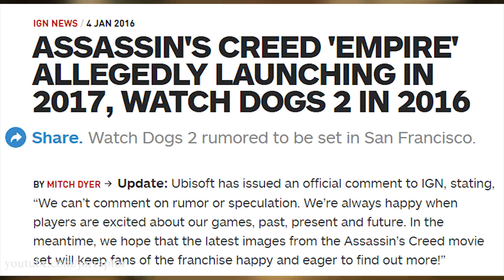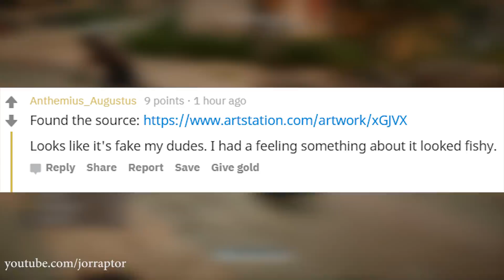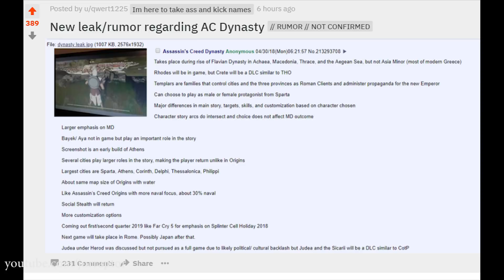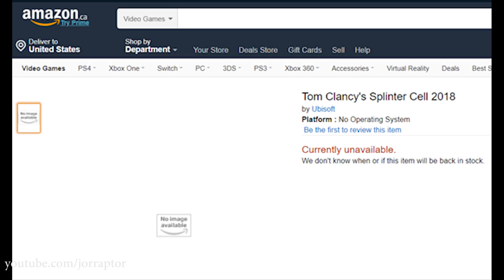New Assassin's Creed Dynasty 'Leak' TRICKED THE INTERNET (Assassin's Creed Origins - AC Origins)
Assassin's Creed Origins (AC Origins) is over, so we are looking at Assassin's Creed Dynasty, this time a fake AC Dynasty leak

More Assassins Creed Origins gameplay content here:
Why A New Assassin's Creed In 2018 MAKES A LOT OF SENSE (Assassin's Creed Dynasty - AC Dynasty)

Assassin's Creed Origins New Update Adds A Ton Of NEW PLAYABLE CHARACTERS To PC (AC Origins DLC)

Assassin's Creed Origins SHINING BOW & Tips for other new Skills (AC Origins Curse of the Pharaohs)

Assassin's Creed Origins DLC New Content Coming In April ALL WE KNOW SO FAR (AC Origins DLC):

Assassin's Creed Origins Far Cry Primal Outfit & Weapons OUT NOW (AC Origins Far Cry Primal Pack)

Assassin's Creed Origins DLC Far Cry Primal NEW WEAPONS Already Out (AC Origins Far Cry Primal):

Assassin's Creed Origins DLC Best Way To Get Shards of A Star (AC Origins Curse of the Pharaohs)

Assassin's Creed Origins DLC New Mount ETERNAL MAW How To Get It (AC Origins Curse of the Pharaohs)

Assassin's Creed Origins Best Shield NEW MUT'S SORROW Curse of the Pharaohs (AC Origins Best Shield)

Assassin's Creed Origins Curse of the Pharaohs Map REVEALED (AC Origins Curse of the Pharaohs Map)

Assassin's Creed Origins Curse of the Pharaohs NEW SKILLS Revealed (AC Origins Curse of the Pharaohs)

New Assassin's Creed Origins Money Farm Spot IS THE BEST (AC Origins Money Farm - AC Origins Farming

Assassin's Creed Origins DLC Level Cap Upgrade, New Quest, Weapons & Way More AC Origins DLC Coming: